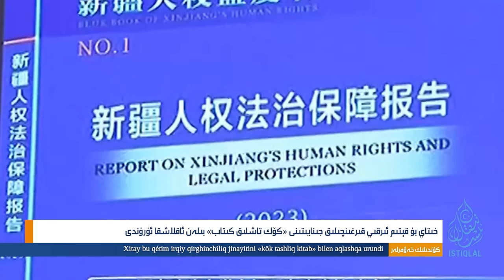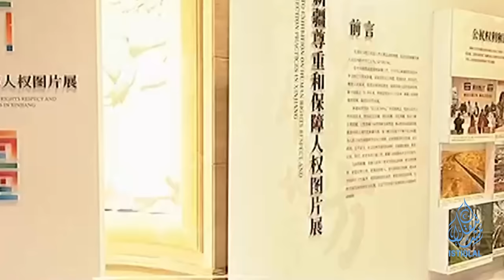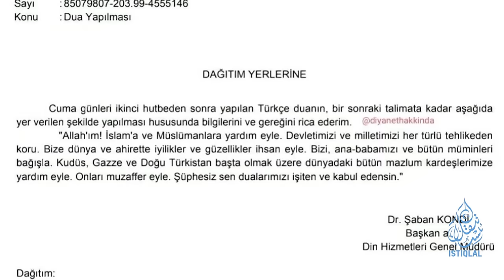ئىستىقلال كۈندىلىك خەۋەرلىرى |2023.12.22| پۈتۈن تۈركىيەدە شەرقىي تۈركىستان ئۈچۈن دۇئا قىلىش باشلاندى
ISTIQLAL KÜNDILIK XEWERLIRI |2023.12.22| PÜTÜN TÜRKIYEDE SHERQIY TÜRKISTAN ÜCHÜN DU'A QILISH BASHLANDI